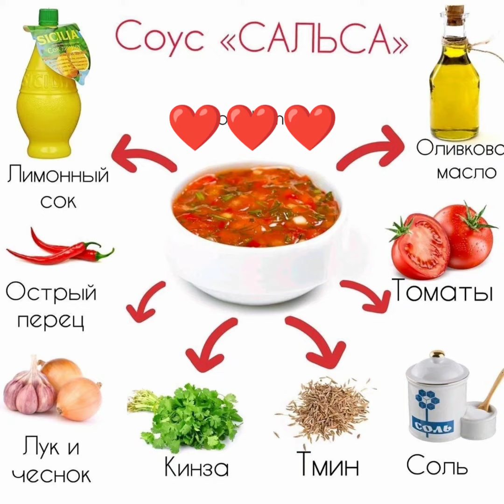Рецепт соусу САЛЬСА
Ингредиенты:

Булочки — 2 шт.

Приготовление:

1. Подготовьте все необходимые ингредиенты. Шампиньоны очистите и ополосните. Луковицу очистите от шелухи. Куриную грудку отварите до готовности в подсоленной воде. Шампиньоны нарежьте мелкими кубиками.
2. Луковицу мелко порубите. Выложите грибы вместе с луком в сковороду, добавьте немного растительного масла. Жарьте, пока жидкость, выделившаяся из грибов, не испарится.
3. Тем временем мелко нарежьте отварную куриную грудку.
4. Отправьте курицу в сковороду к грибам, также добавьте пару столовых ложек сметаны. Посолите и поперчите по вкусу. Жарьте массу 5–7 минут.
5. Обрежьте шапки у булочек, выньте мякиш. Наполните булочки подготовленной начинкой. Сверху обильно присыпьте тертым сыром. Во время запекания сыр расплавится, образуя красивую золотистую шапочку.
6. Запекайте жюльен в булочках 10 минут при температуре 180ºC.

Приятного аппетита!